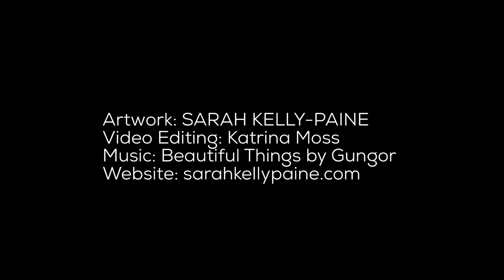Art by Sarah Kelly-Paine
ARTWORK by Sarah Kelly Paine

VIDEO COMPILATION by Katrina Moss